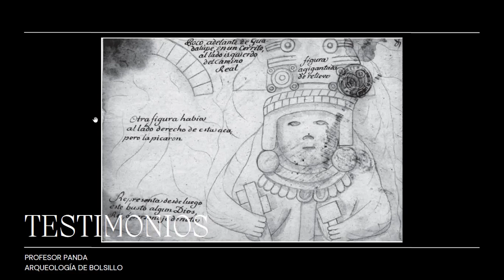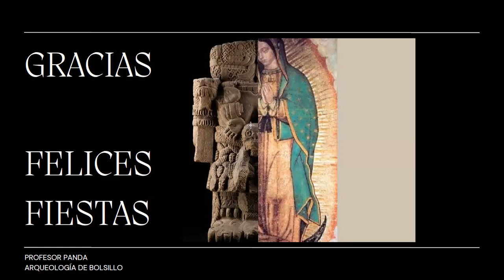DE TONANTZIN A LA VIRGEN DE GUADALUPE CON EL PROFESOR PANDA, SEGUNDA PARTE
En esta segunda parte, el PROFESOR PANDA te habla de la relación que existe entre el PASADO PREHISPÁNICO y la ARQUEOLOGÍA con el MITO DE LA VIRGEN DE GUADALUPE y las evidencias asociadas con el CERRO DEL TEPEYAC.

Hablaremos de la HISTORIA DE LAS RELIGIONES y de la forma en la que varias RELIGIONES adaptan sus métodos de adoración, como las PEREGRINACIONES. Además, analizaremos el MITO DE LA VIRGEN DE GUADALUPE y la forma en la que ha sido abordada en la CULTURA POPULAR, como el CINE.

Acompaña al PROFESOR PANDA a conocer más sobre este tema.

SUBETE AL PANDABUS
ELIGE TU ASIENTO
Y QUE COMIENCE LA AVENTURA